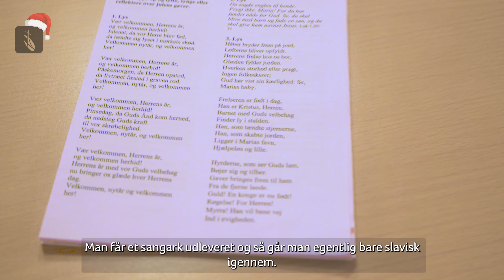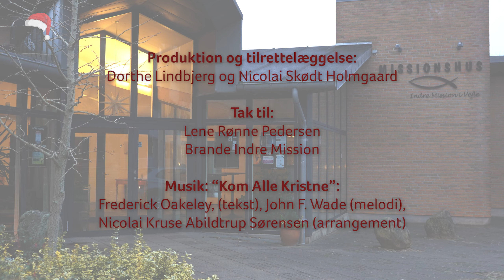Glædelig 3. søndag i advent // Adventsspiralen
Er du en af dem, der har ekstra travlt i denne tid? Familiekonsulent Lene Rønne Pedersen tager i disse uger på besøg i fællesskaber med en lidt anderledes mødeform, hvor der er tid til at stoppe op et øjeblik og tænke over julens budskab. Se hvordan her. Glædelig 3. søndag i advent!